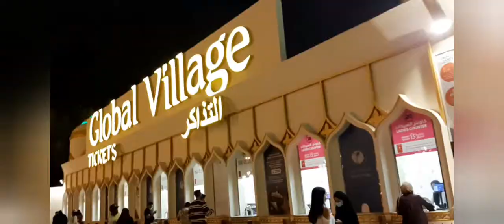KELILING DUNIA DI GLOBAL VILLAGE DUBAI CUMAN 15 DHS AUTO LAPAR MAKAN ARABIC FOOD &FILIPINA FOOD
Global village merupakan destinasi belanja dengan konsep pasar malam hampir mirip pekan raya Jakarta, naming menawarkan komoditas dari berbagai negara Dan budaya. pasar malam ini hanya di buka selama 6 bulan sekali setiap tahun yaitu dari oktober hingga April. di dalamnya terdapat PAVILION berbagai negara yang menawarkan banyak sekali produk baik kerajinan maupun kuliner yang menggiurakan. Mereka yang datang bukan hanya dari kawasan timur tengah tapi juga asia, afrika, eropa yang penasaran dengan event ini.untuk masuk global village, para pengunjung cukup bayar tiket seharga 15 dhs uae, setara rp 58 ribu. susananya sangat megah ramai dan bikin penasaran.tak perlu khawatir jika merasa lapar saat jalan2 gerai makanan dengan beragam menu selalu ada di tiap sudut mulai dari masakan eropa,timur tengah, asia semuanya ada. hal pertama yang harus disiapkan jika kesini adalah kaki yang kuat. kenakan alas kaki yang nyaman karena kamu bakal menyusuri tiap PAVILION yang sangat luas dengan berjalan kaki, jadi siap berbelanja sampai pingsan gaessssss 😂😂